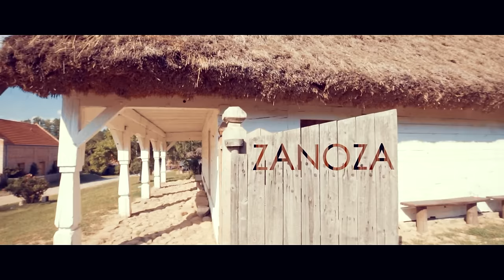Zanoza - A Kalyna [Toca Bass Remix] (Oficjalny teledysk)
► Muz. Trad. / Sł. Jelena Kwiatkowska
► Clip kręcony przez ekipę Rakoczy Film w skansenie w Kłóbce
► Klip z udziałem formacji tanecznej "Szag"  z Kujawskiego Centrum Kultury w Inowrocławiu
► Klip ze statystą Danielem Stępniem z zespołu Dandi Dance.

Tekst piosenki: A Kalyna

Tam na polanie w stogu siana
Leży para roześmiana, roześmiana
On wciąż jej mówi o miłości
Ona się na niego złości z niecierpliwości

Refren: A kalyna, a kalyna ne werba
Ja dziewczyna, ja dziewczyna mołoda
A kalyna, a kalyna ne werba

Znów w stogu siana jakiś ruch
Noc za krótka jest dla dwóch, noc za krótka
On wciąż jej wiersze recytuje
Ona woli gdy całuje, gdy całuje

A kiedy rano słońce wstanie
Już nie słychać szumu w sianie, na polanie
Gdy po miłosnej nocy młodzi
Śpią to nic ich nie obchodzi, nie obchodzi nic

Jeśli chcesz - udostępnij ten klip linkując go. Niech inni też zobaczą. Nie wrzucaj go ponownie drugi raz. Dziękujemy !